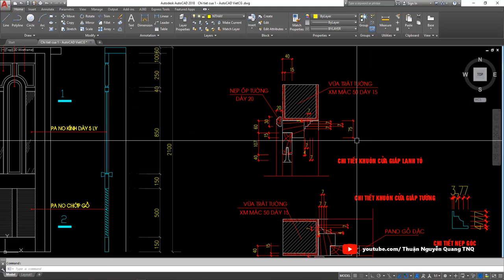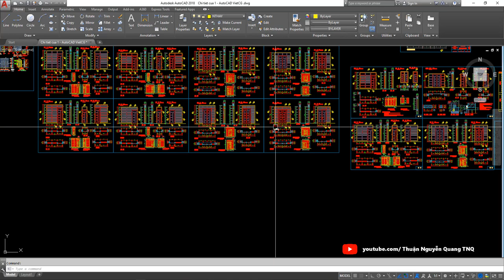✅ File autocad chi tiết CỬA GỖ 01 | thư viện cửa autocad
♥ Tải download file autocad trong video: ( hoàn toàn miễn phí)